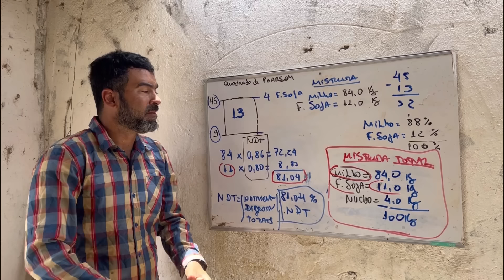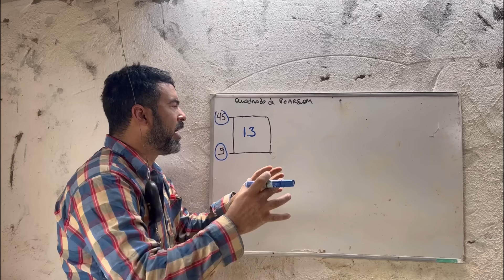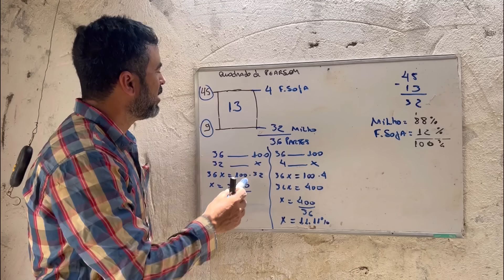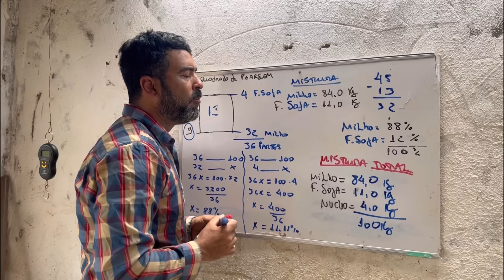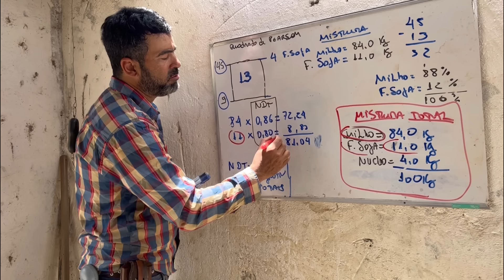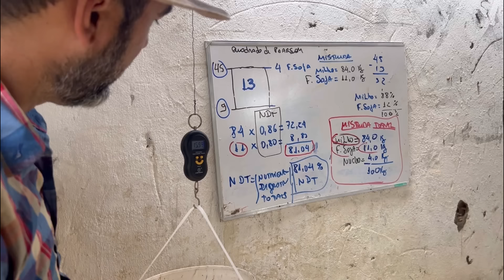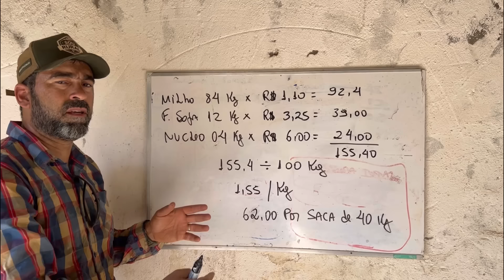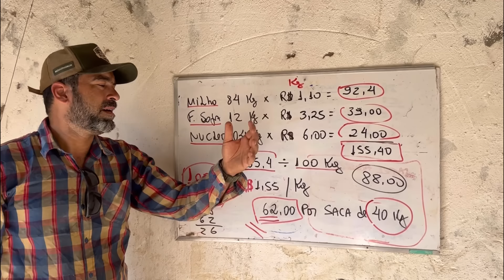COMO FORMULAR E FAZER RAÇÃO PRA GALINHA